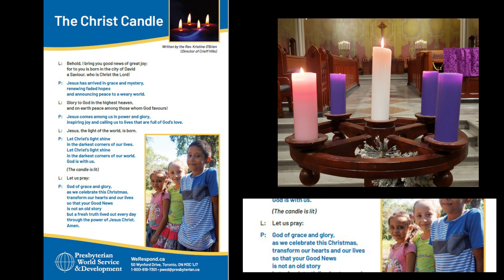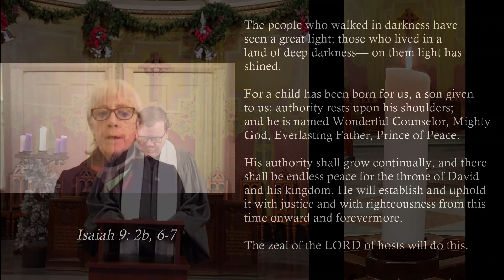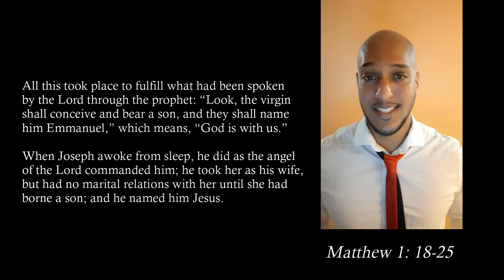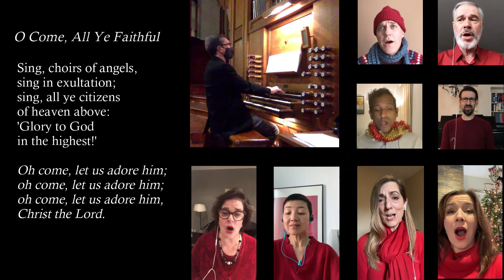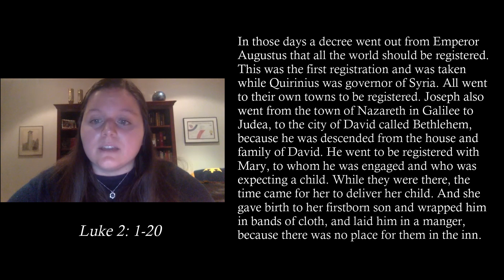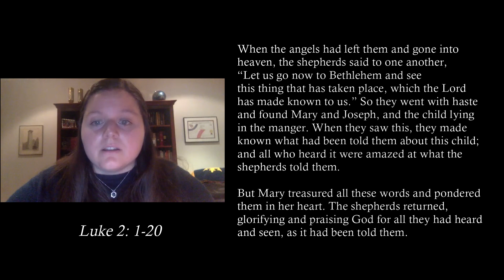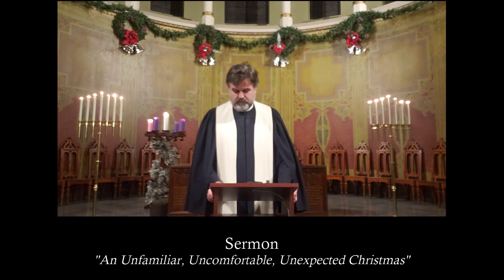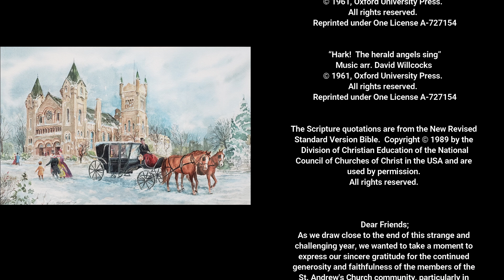Christmas Eve 2020 at St. Andrew's Toronto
An online worship service, for Chrismas Eve, 2020, at St. Andrew's Church, Toronto.